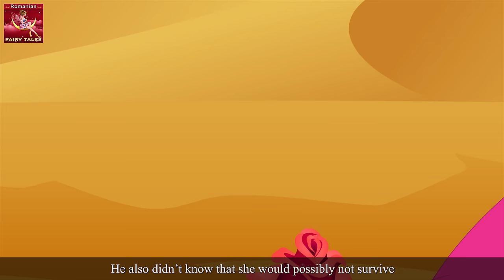TRANDAFIRUL MÂNDRU | The Proud Tree Story in Romana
TRANDAFIRUL MÂNDRU | The Proud Tree Story in Romana | Povesti pentru copii | Basme in limba romana | Povesti pentru copii in limba romana | Povesti de adormit copii | Povesti | 4K UHD | @RomanianFairyTales

► Șoarecele de la oraș și șoarecele de la țară - Town mouse and country mouse in Romana